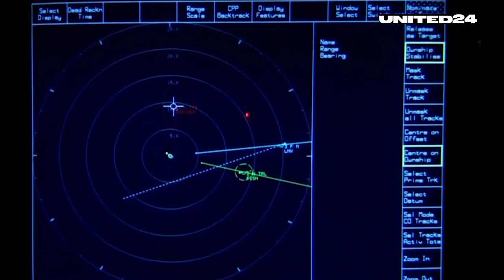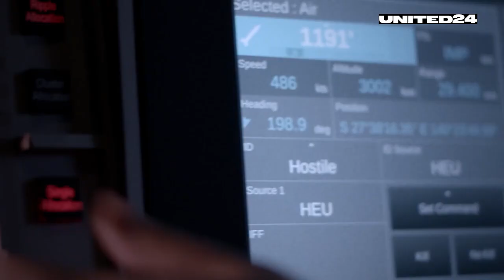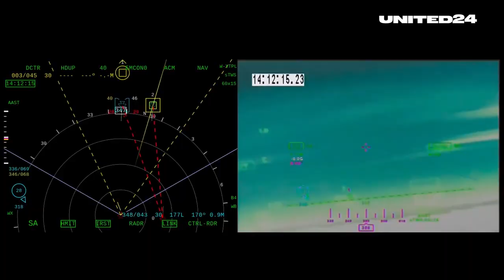Are NASAMS and IRIS-T SLM able to intercept Russian missiles in Ukraine?!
Our main goal is to show people around the world what is happening in Ukraine

5000. This is the number of missiles Russia has fired at Ukraine in 2022 thus far. A flurry of approximately 15 missile strikes per day. Each carries hundreds of kilograms of explosives with a single purpose-to kill and destroy. 5000 missiles are enough to eradicate the infrastructure of any existing country. However, Russians have not achieved this in Ukraine because of the power of the Ukrainian Army Forces, NASAMS, IRIS-T, and other AIR Defense Systems
UNITED24 helps you see the real Ukraine and how it affects every person in the world.